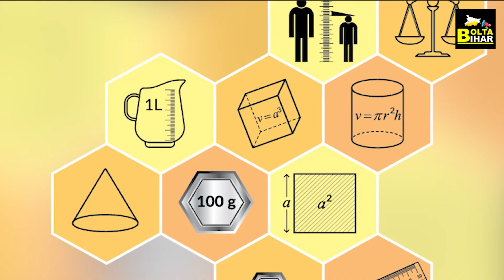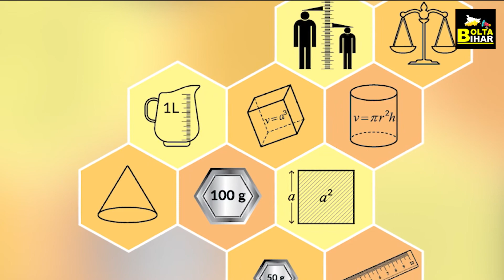क्यों कहते हैं 1:30 को डेढ़ और 2:30 को ढाई? क्या है इसके पीछे की ख़ास वजह, जान लीजिए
क्या आप भी नहीं जानते हैं कि 1:30 को डेढ़ और 2:30 को ढाई क्यों कहते हैं? जान लीजिए आज, देखिए वीडियो...